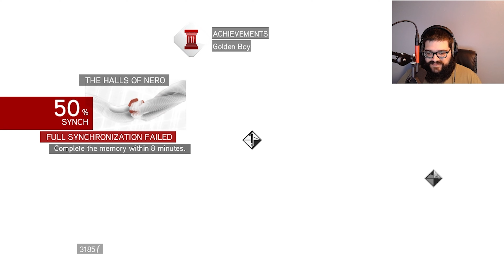Assassins creed brotherhood episode 2- age of the assassin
ezio is getting up in age